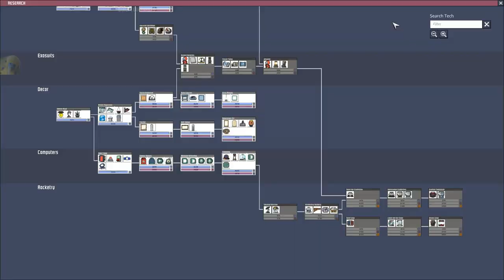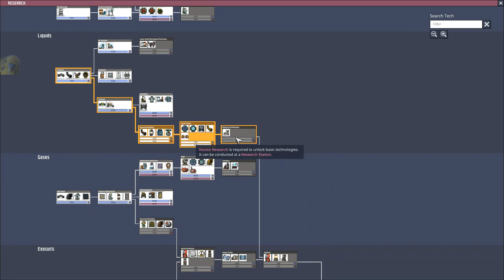Oxygen Not Included #26 No Commentary